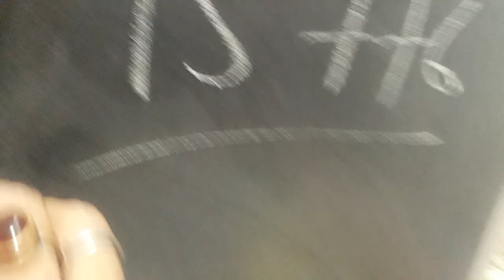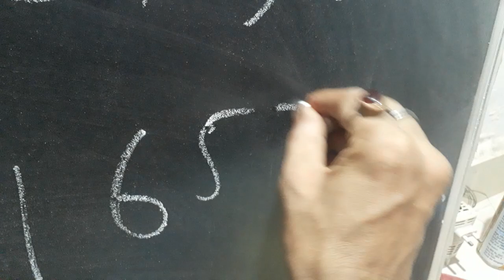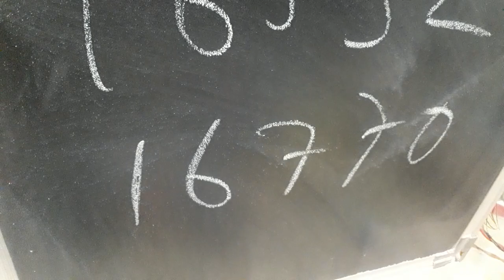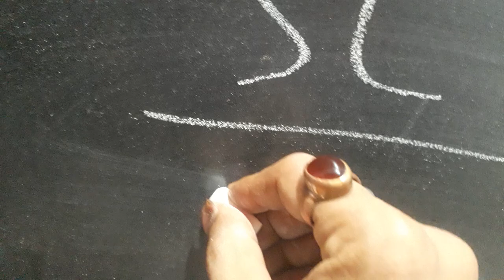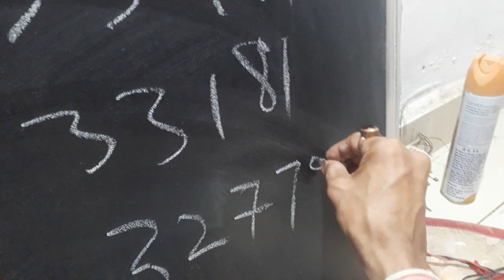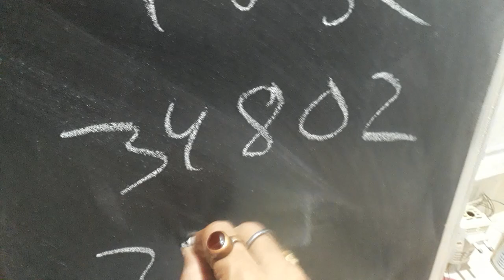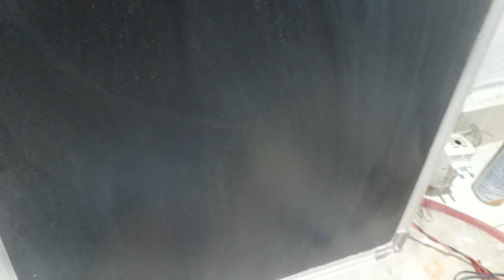TODAY'S PREDICTION OF NIFTY50 AND NIFTYBANK. आज का stock मार्केट.100% analysis analysis and only.